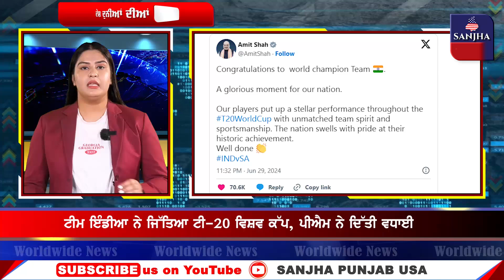ਸਪੇਸ ‘ਚ ਤਹਿਸ -ਨਹਿਸ ਹੋਇਆ ਰੂਸੀ Satellite , 100 ਤੋਂ ਵੱਧ ਟੁਕੜੇ , ਖ਼ਤਰੇ ਦੀ ਘੰਟੀ ?? | Sanjha Punjab USA